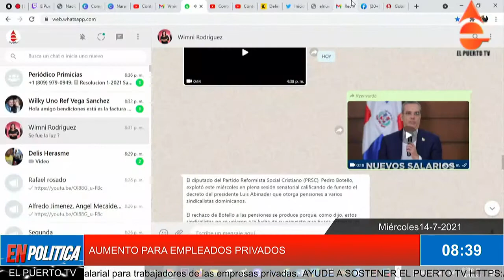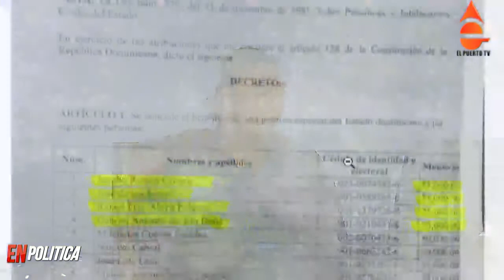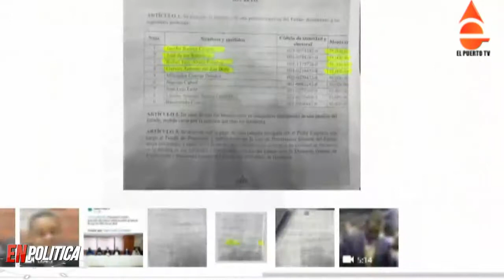AUMENTO PARA EMPLEADOS PRIVADOS